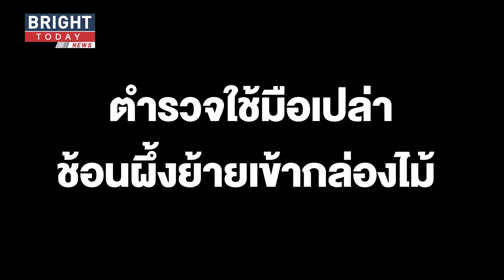สุดยอดตำรวจไทย! จับผึ้งแบบไร้เครื่องมือป้องกัน แถมไม่โดนต่อยเลย